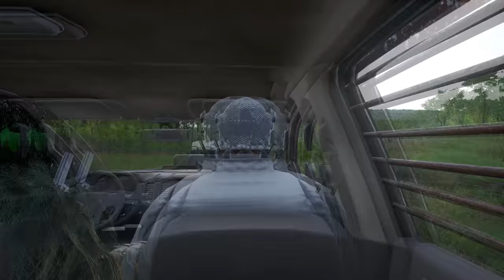WE FOUND IT! - Episode 7 - SCUM (Survival Season 3)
After all the rumours on the island we found the area people have been talking about! In this episode we will also see how I have been trading up with the MC and eventually find out where Frank went!

ABOUT THE GAME:
SCUM is an open world survival game with unprecedented levels of character customization, control and progression, where knowledge and skills are the ultimate weapons for long-term survival.

0:00 - Intro
1:43 - The Killbox
17:24 - Reunited